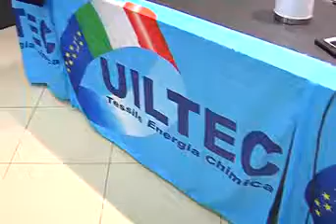pimo congresso uiltec a catania